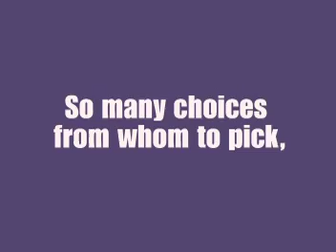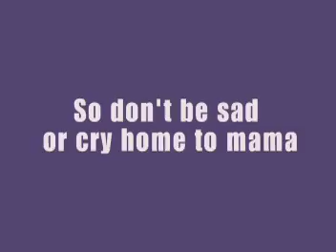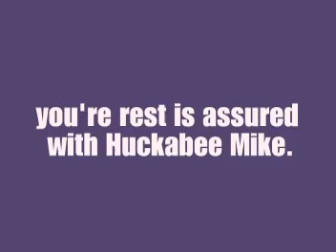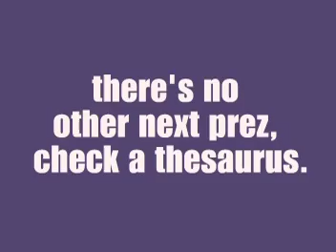Stuck on Huck - 2008 Campaign Song about Mike Huckabee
Stuck on Huck - Mike Huckabee Song - get the lyrics at StuckonHuck.com